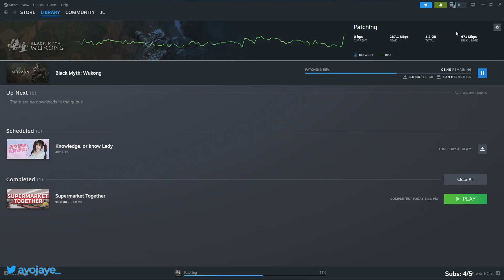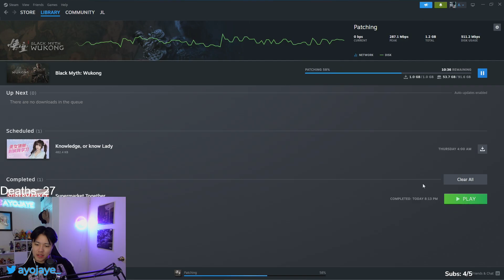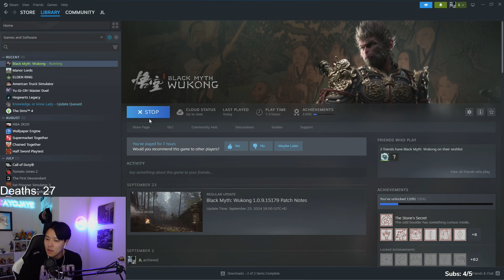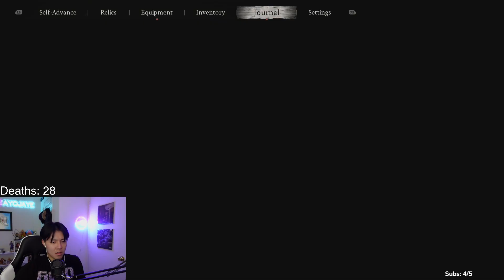🔴The Journey Continues! !socials !newvideo